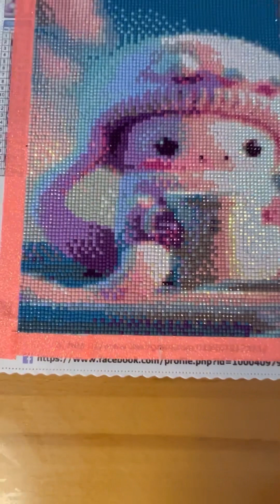Diamond Painting Vom Anfang bis zum Ende.